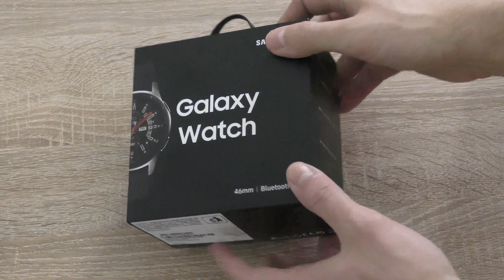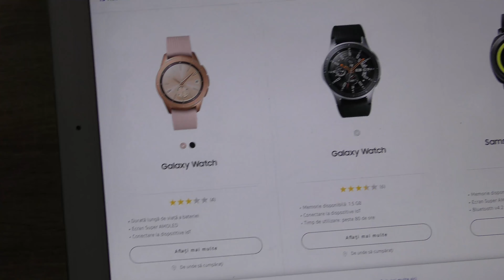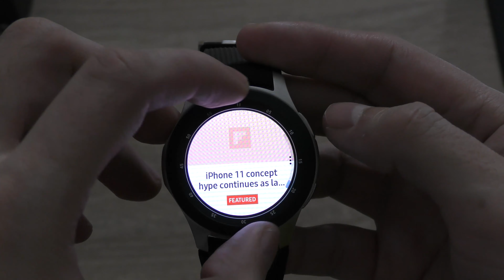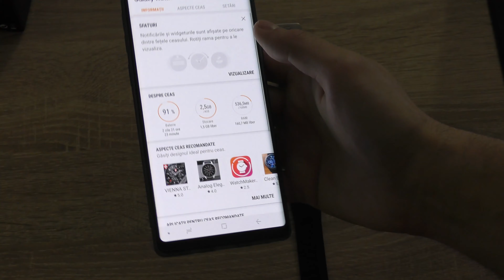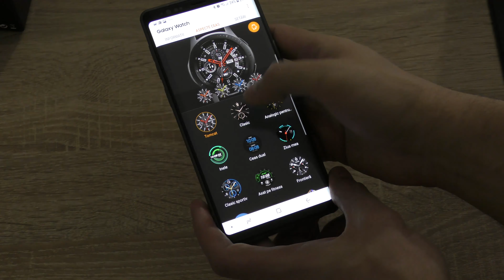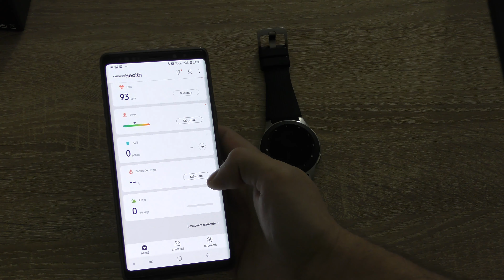Review Samsung Galaxy Watch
Am testat Samsung Galaxy Watch. Te invit sa imi spui parerea ta despre acest smartwatch si daca l-ai recomanda si prietenilor.

Review